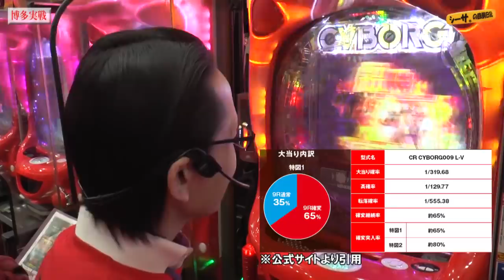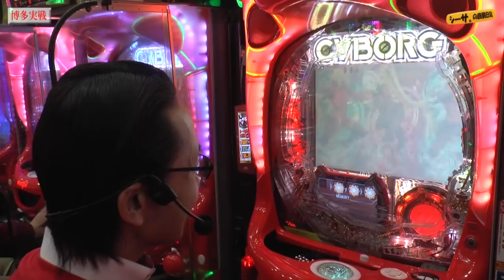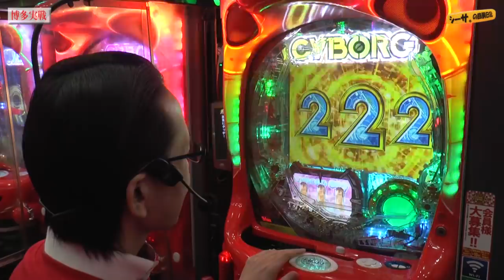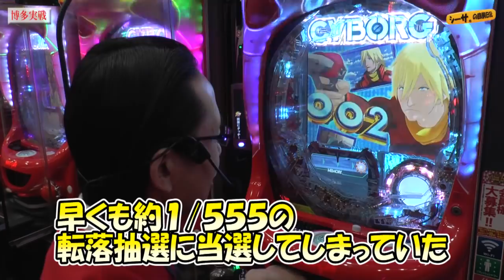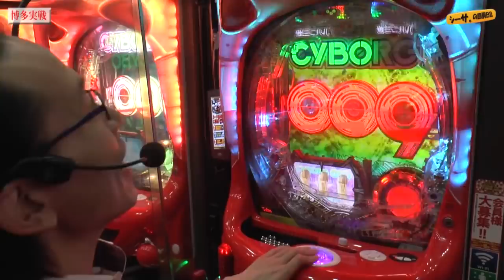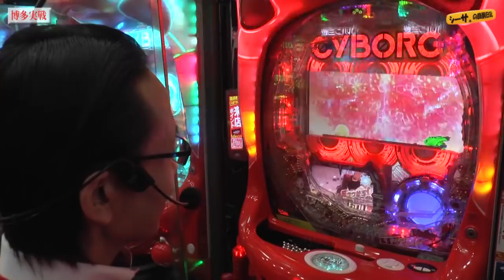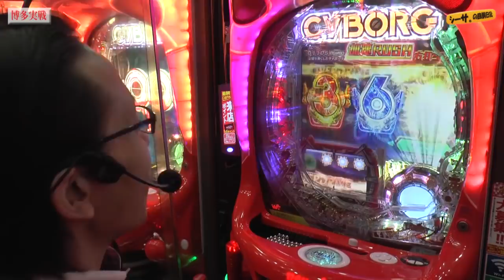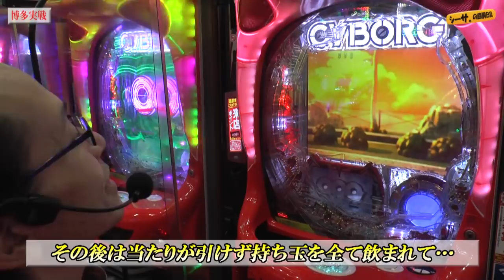【1/129より1/555！？弾球初勝利の行方は？】シーサ。の弾球日記第２話 [by ARROWS-SCREEN] 【パチンコ】【サイボーグ００９】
パチンコ店元店長シーサ。のパチンコガチ実戦バラエティ！
今回は新機種「CYBORG009 CALL OF JUSTICE」を実戦！
しかし確率は恐ろしく・・・

■収録店舗：福岡県福岡市のホール様

シーサ。の弾球日記番外編『ぱちんこ 必殺仕事人 総出陣』編 はこちら！

CR CYBORG009 CALL OF JUSTICE
(C)2016「CYBORG009」製作委員会, (C)Ｎｅｗｇｉｎ